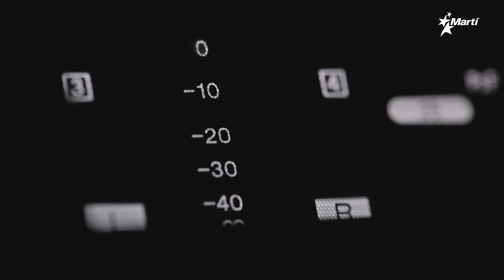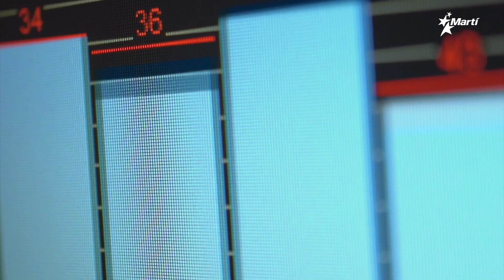Info Martí | esposa de Yuri Valle Roca exige la libertad del periodista cubano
Eralidis Frometa responsabiliza a las autoridades cubanas del deterioro de salud de su esposo, el periodista Yuri Valle Roca quien lleva casi 500 días en una carcel castrista y recurre a las redes sociales para exigir su libertad.